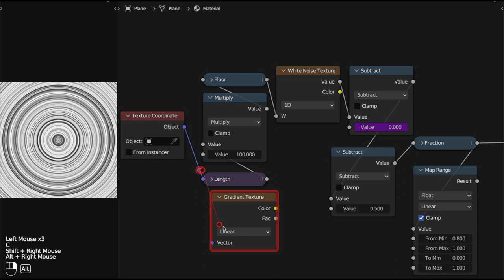Star trails effect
This is basically the rain effect, but radially